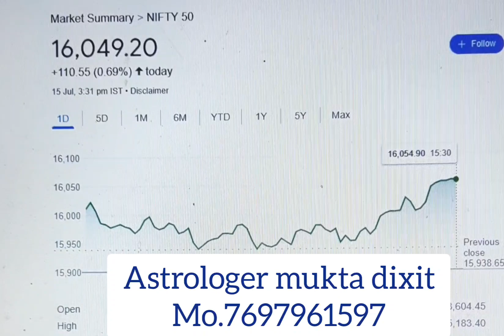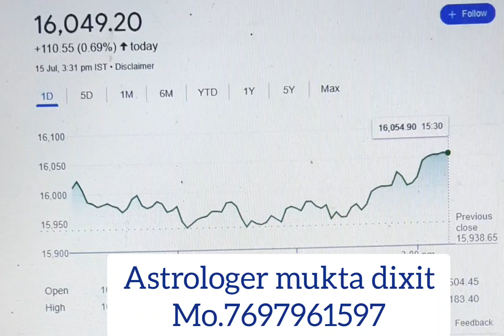Nifty Prediction /Nifty Analysis for Monday 18 July 2022 |sharemarket astrology by muktajyotis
Nifty Prediction /Nifty Analysis for Monday 18 July 2022 |sharemarket astrology

BestAstrologer#mukta_dixit
I am Mukta Dixit (Astrologer)
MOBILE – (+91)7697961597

Nifty Prediction |Gold Astrology ||  stock market astrology

Nifty Forecast
nifty
Nifty Nifty
nifty share price
bank nifty
bank nifty share price
nifty today
nifty tomorrow
nifty analysis
banknifty analysis
nifty prediction
nifty tomorrow
nifty tomorrow
nifty analysis
banknifty analysis